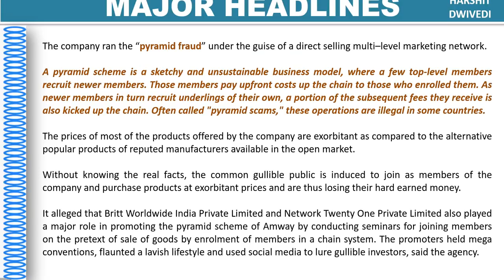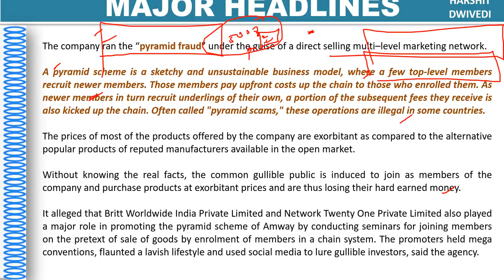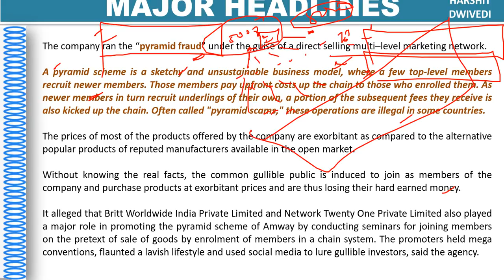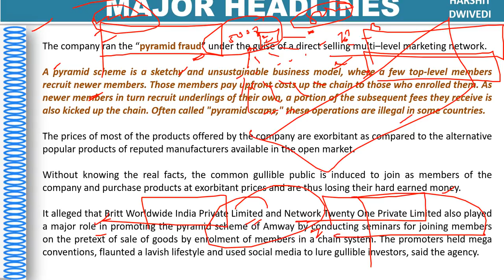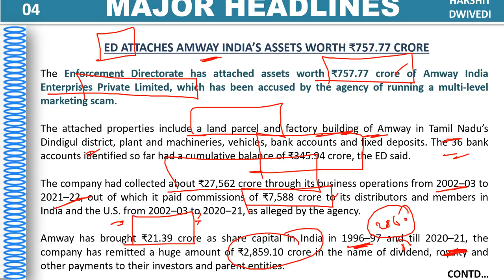How AMWAY was deploying PYRAMID FRAUD scheme to lure people's money into wasteful marketing schemes?